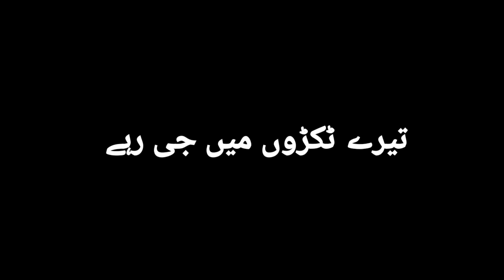Imovie black screen WhatsApp status lyrics there tukro me jee rahe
Pasand aaie to like or share zaroor karna thank you 🥰❤